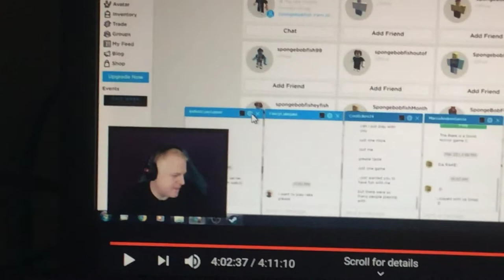MY USERNAME IS ONTOP OF THE CHAT BOARD IN TASTE GAMING,S LIVESTREAM!